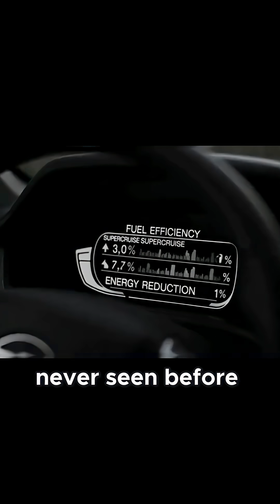Part 1 | F-47 The Future Fighter Jet We’re Not Ready For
Witness the future of air dominance.
This AI-generated breakdown showcases a next-generation stealth fighter concept featuring Mach 6 speed, graphene skin, quantum communications, laser defense pods, and advanced drone-control systems.

From top-view renders to cinematic night ops, formation flights, and carrier landings — every scene is crafted to visualize what the future of aerospace technology could look like.

No real aircraft, military footage, or classified material is used.

If you love next-level jets, futuristic military tech, and cinematic aerospace visuals — this one’s for you.